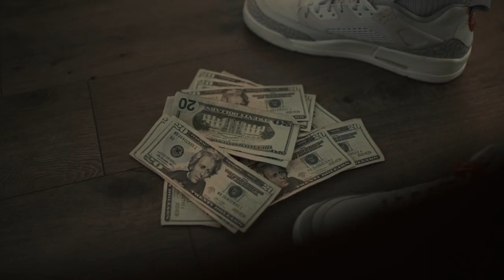Marv Montana Red Light Official Music Video